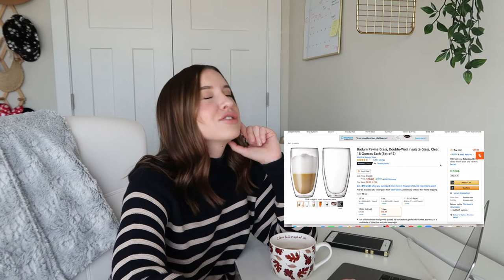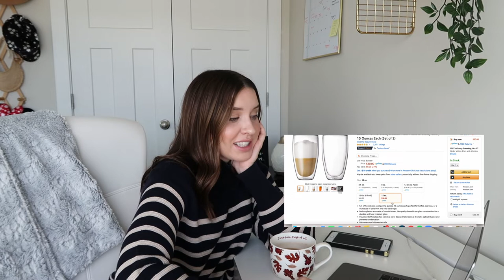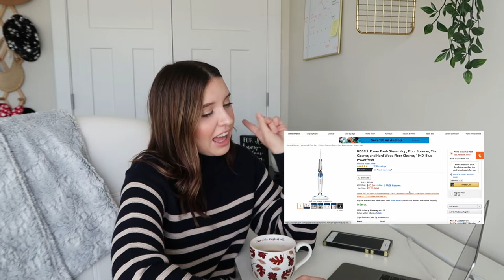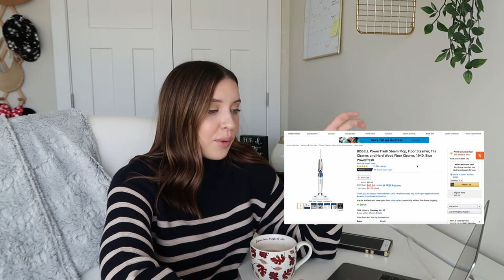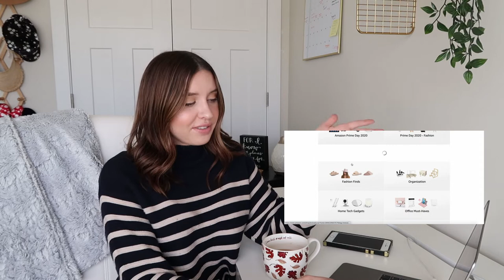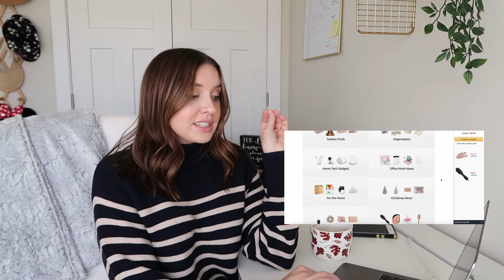2020 AMAZON PRIME DAY SHOP WITH ME | Best Amazon Products Under $50!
Double-wall coffee mugs

Beer glasses

Bed Head waver

T3 curling iron

Instant pot

Bissel steam mop

Revlon hair dryer brush

Pink slippers

Airpod case

Blue light blocking glasses (pink)

Blue light blocking glasses (Tortoise)

Makeup sponges

Coffee tumbler

Teresa Caruso (amazon account)